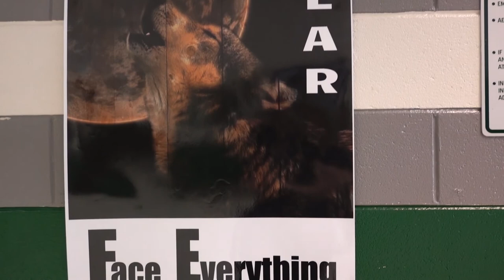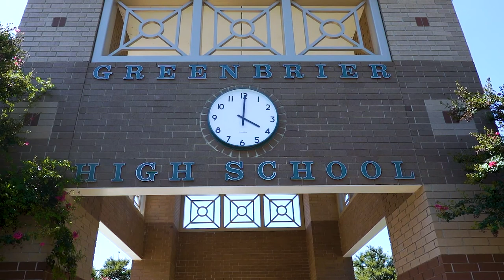GNL Home Team Spotlight | Greenbrier High School